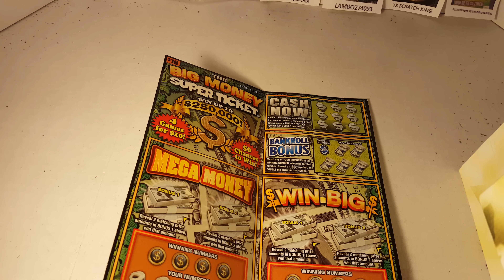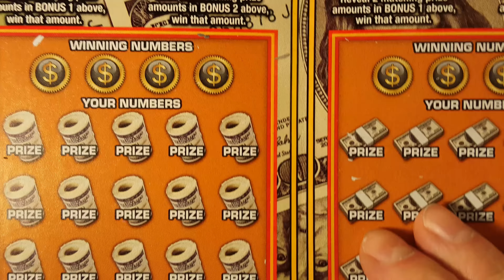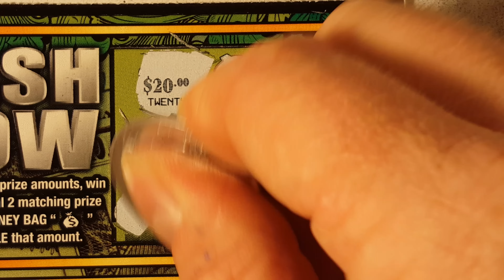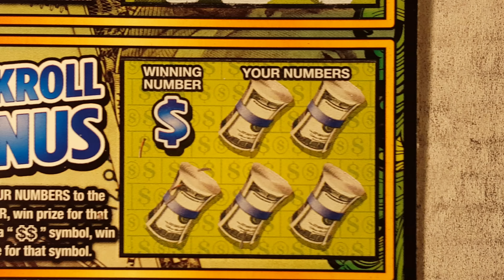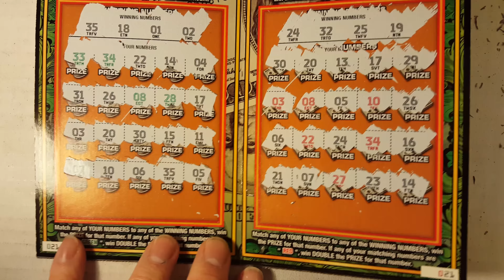$10 Super Ticket Texas Lottery Scratch Off Ticket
ARPLATINUM
6942 FM 1960 E #255